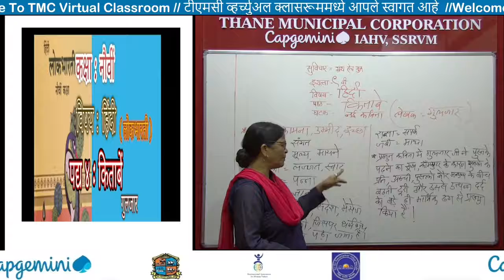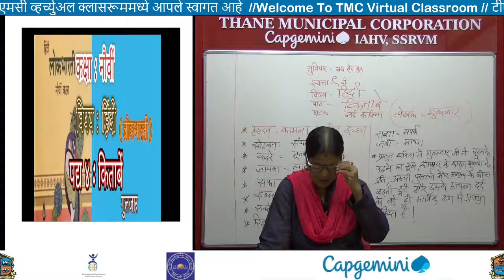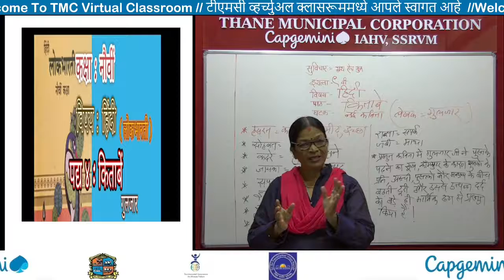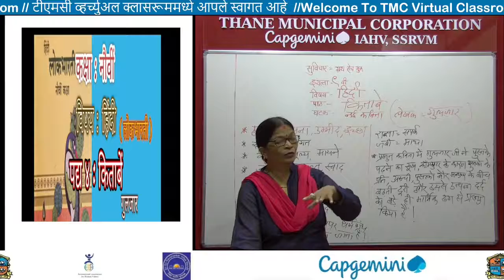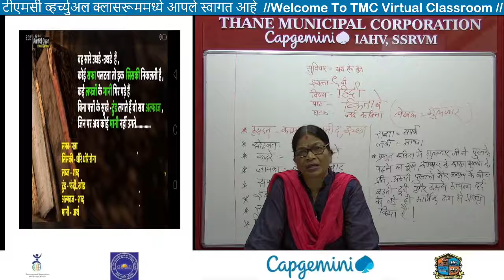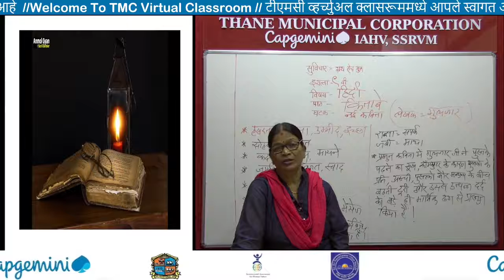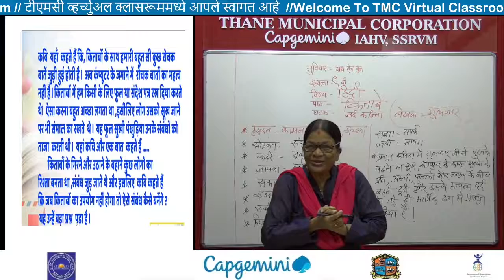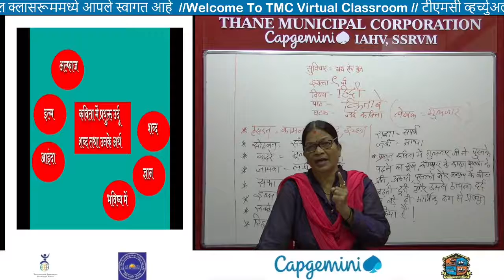Std 9th Hindi_पहली इकाई Chapter 4 किताबें (Marathi Medium) Pushpa Mam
नमस्कार मित्रांनो !

धन्यवाद